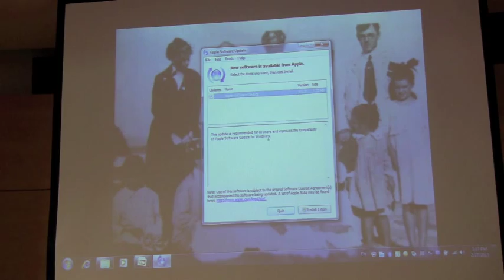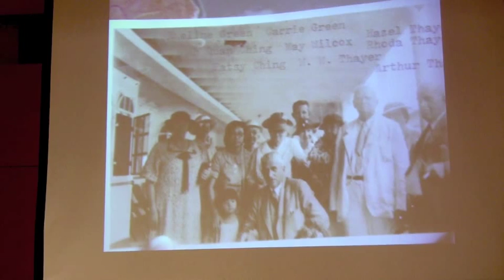Memory Clinic - Baycrest - Feb. 27, 2013 - Toronto Reference Library Atrium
Baycrest senior scientist, Dr. Tiffany Chow, author of "The Memory Clinic" offers new insights into Alzheimer's Disease.